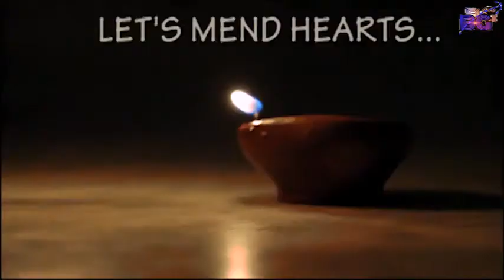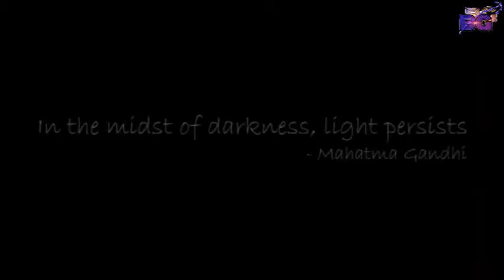HAPPY DIWALI VIDEO I DIWALI 2020 SPECIAL VIDEO I DIWALI CINEMATIC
happy Diwali to all...as we respect every ones Religions and Beliefs...
this video was repost.
I made no alterations on this video in respect to the original creator. just wanting to extend my sincere greetings and believes to this traditions..
 be safe every one and enjoy the celebration...